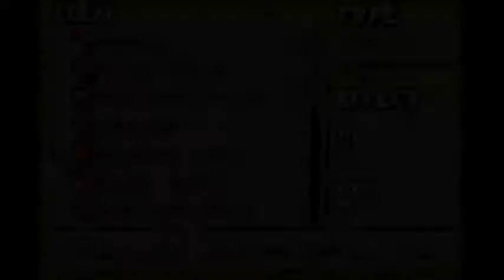Summon Night 2 Swordcraft Story 2 Part 32 im ZEITRAFFER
Und hier mit kommt das grauslige Ergebnis meiner letzten Aufnahmesession zu einem Abschluss.

Nun hat mir SN2 genug Nerven gekostet, zurück zu Phantasy Star 3!